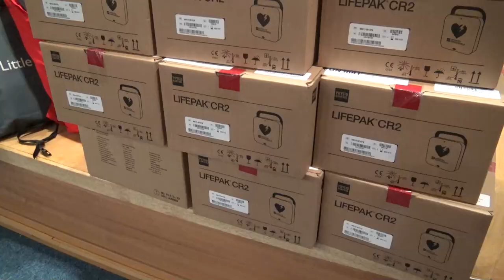ΑΠΙΝΙΔΩΤΕΣ ΠΕΡΙΦΕΡΕΙΑ ΔΥΤΙΚΗΣ ΜΑΚΕΔΟΝΙΑΣ